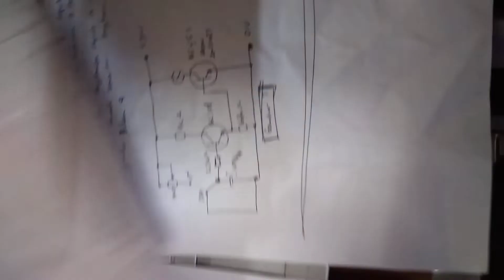clock wise (CW) and CCW, using the initial design memory time delay transistor sensitivity circuit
design clock wise (CW) and CCW DC motor circuits, using the initial design memory time delay transistor sensitivity circuit.